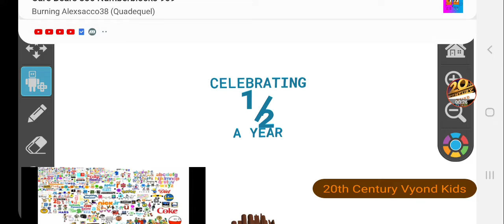Celebrating 6 Months